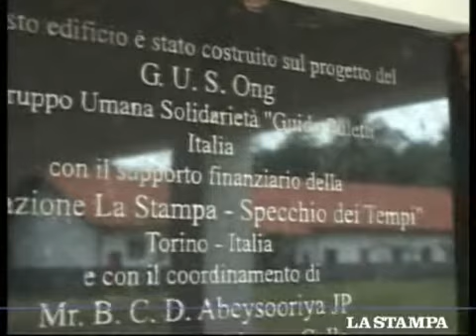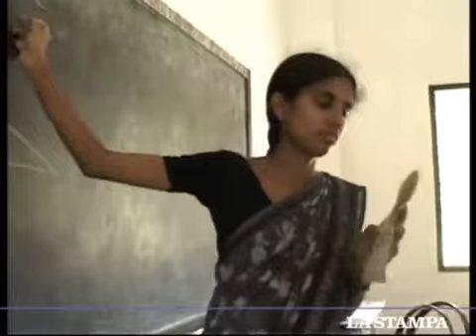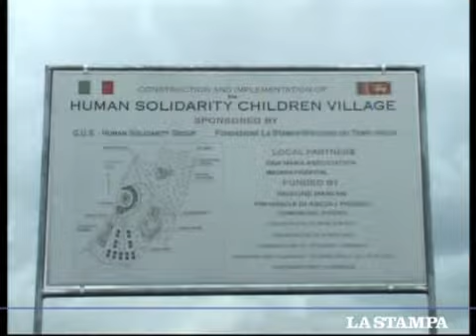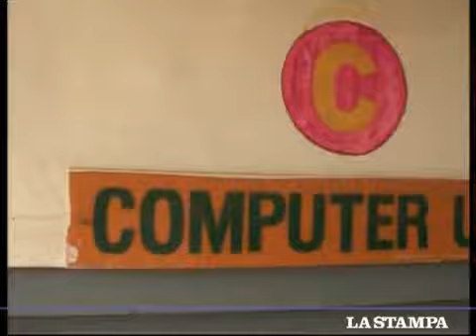La Stampa Fondazione Specchio dei Tempi 2008 PostTsunami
Montaggio a cura di di Vito Custodero
La Stampa Fondazione Specchio dei Tempi 2008 video dell'operazione svolto dalla fondazione la stampa specchio dei tempi Post Tsunami